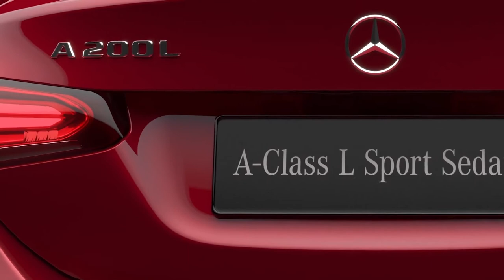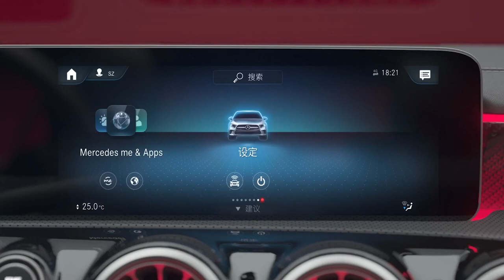EXCLUSIVE 2019 Mercedes-Benz A-Class L Sport Sedan - Video Debut